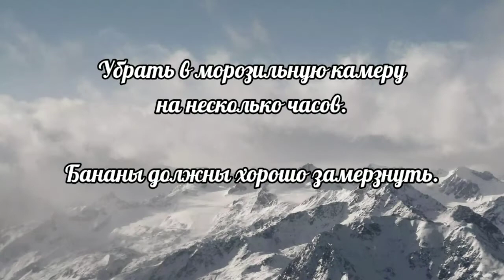Из банана и сгущенки. Готовим сразу два десерта.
Сразу два десерта из банана и сгущённого молока. Очень быстро приготовить  банановый десерт за минуты. Они вкусные, без консервантов и умеренной сладости. Добавьте какао и уже второй шоколадный десерт готов.
Пусть Вам всё вернётся вдвойне и всегда сопутствует Вам удача!
Ингредиенты:

Спелые бананы 🍌🍌🍌
Сгущённое молоко
Какао

Блендер
Морозилка❄️❄️❄️

И хорошее настроение 😊.

1.Режем бананы, кладем в морозилку, желательно в пакете. Они должны хорошо замёрзнуть.
2. Кладем в блендер, добавляем сгущенку, без фанатизма, измельчаем.
✔️Если любите твёрдое мороженое, снова положите в морозильную камеру и дайте опять подмерзнуть.